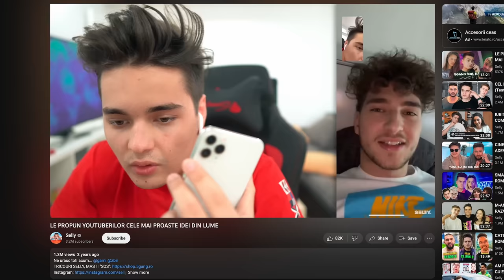LE-AM PROPUS CELE MAI PROASTE IDEI POSIBILE